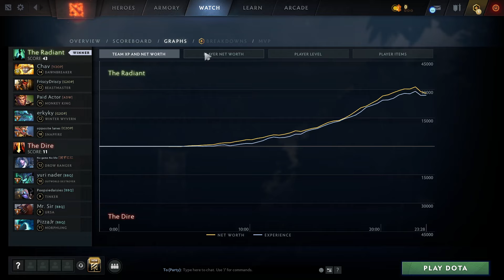Rapid Fire LIL' SHREDDER + BURNING SPEAR | Ability Draft